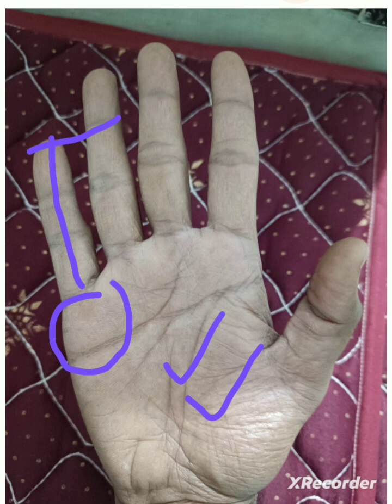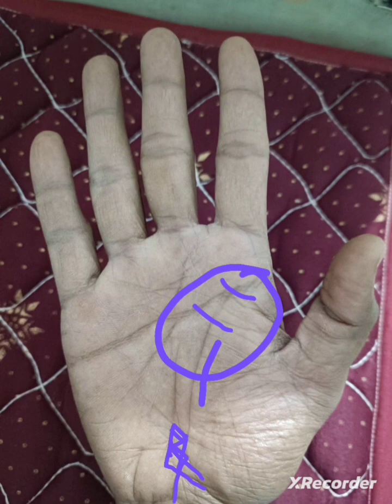full palm analysis.